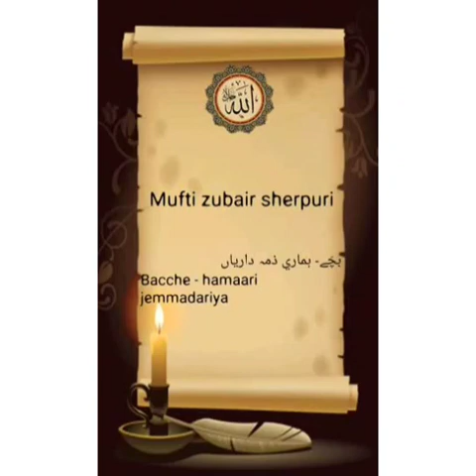بچّے- ہماري ذمہ داریاں Bacche - hamaari jemmadariya